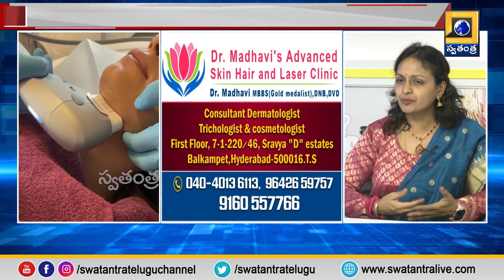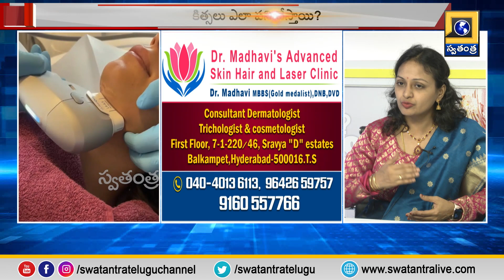Hello Swatantra: ఫేషియల్ ట్రీట్మెంట్ అంటే ఏమిటి? HIFU చికిత్స ఎలా పని చేస్తాయి?